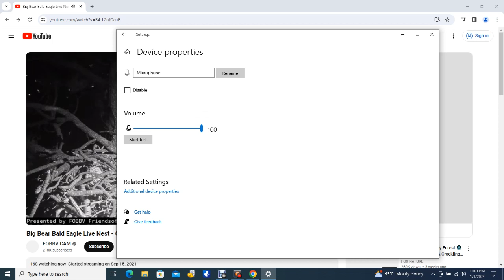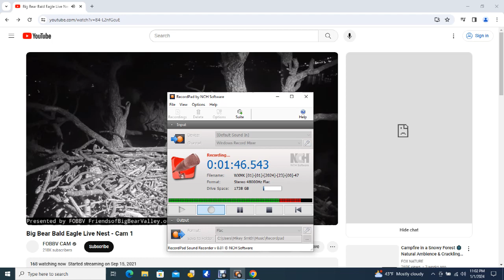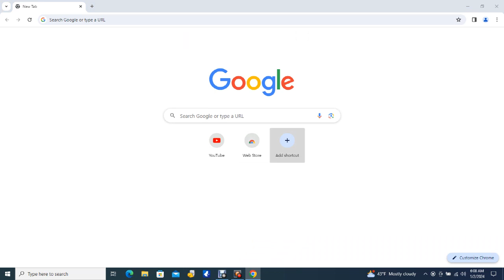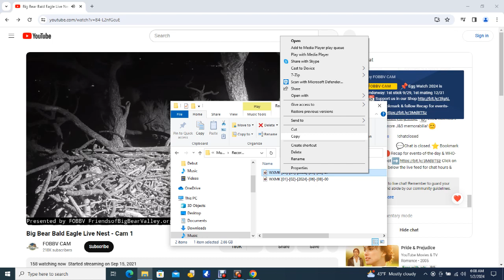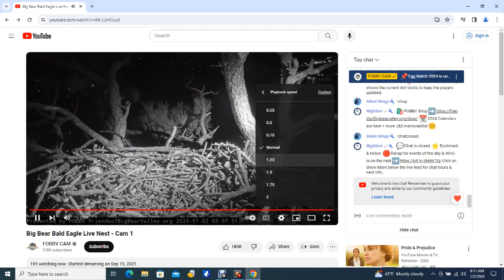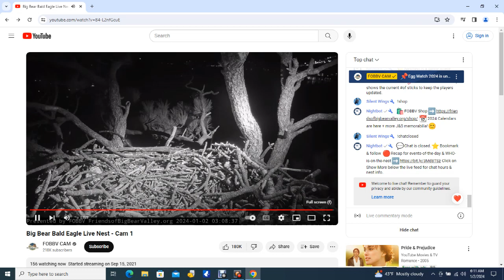Big Bear Bald Eagles 01/01/2024 22:24